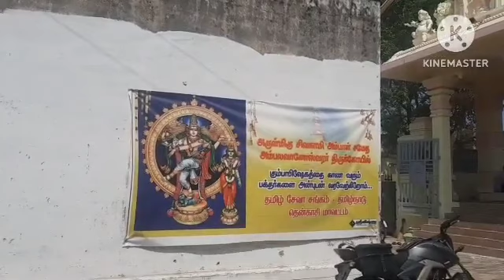தென்காசி கீழப்புலியூர்அ/மி சிவகாமி அம்பாள் சமேத அம்பலவாணேஸ்வரர் கோவிலில் திருவாசகம் முற்றோதுதல்